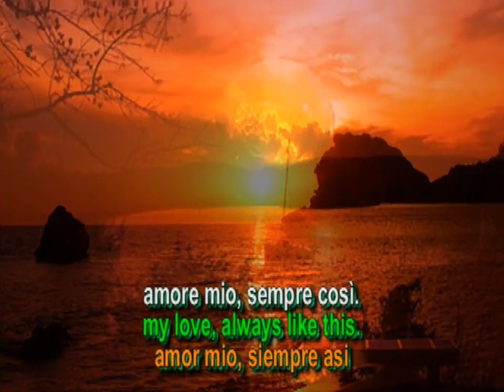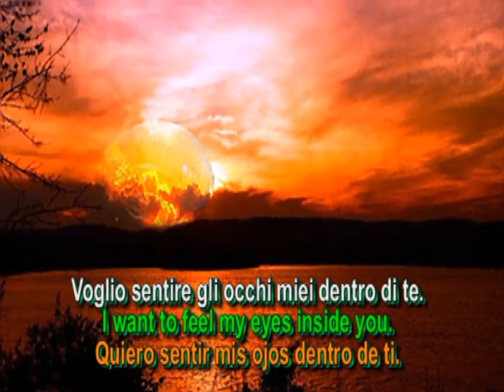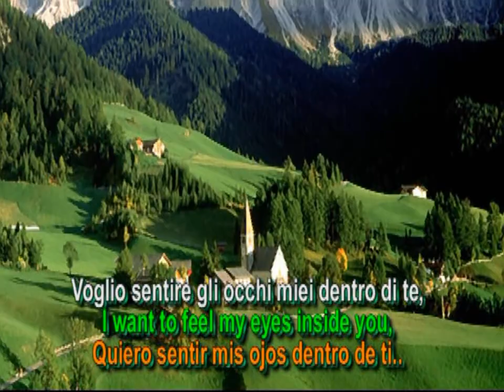Parla Piu Piano (Speak Softly Love) Patrizio Buanne (Subtitles: español, English,& Italian,)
"Parla Più Piano" is an Italian version of the song "Speak Softly Love" which is the vocal version of "The Godfather Love Theme", an instrumental song written for the movie "The Godfather"(1972).

"Parla Più Piano" es la letra italiana de la canción "Habla Suavemente Amor", que es la versión vocal de "El Tema de Amor del Padrino" una canción instrumental escrita para la película "El Padrino" (1972)